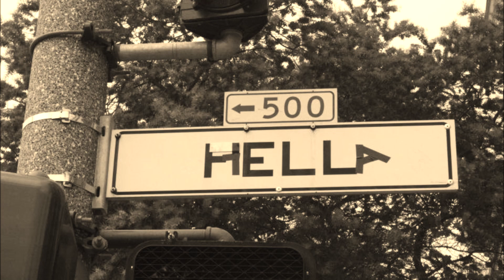Hella Certified! [bay area instrumental]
🤔I wonder which bayarea artist would fit this instrumental⁉
Y'all got any guesses?